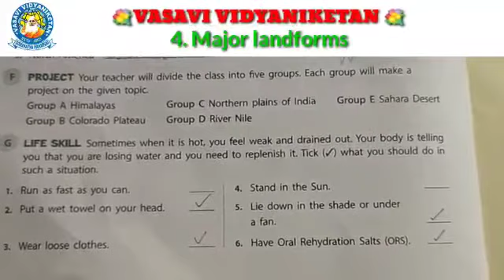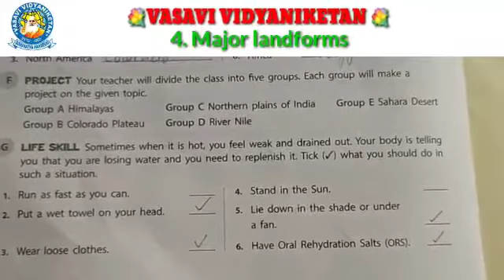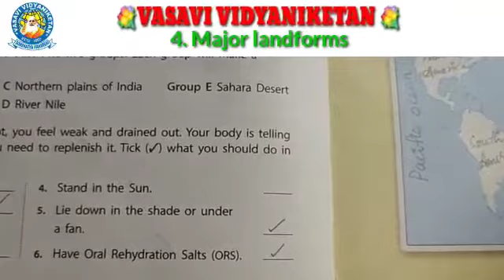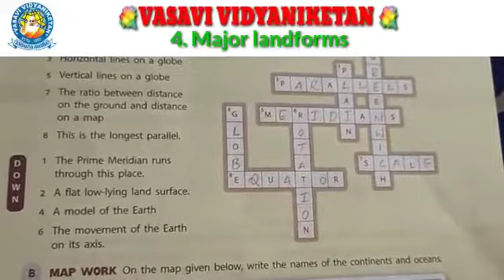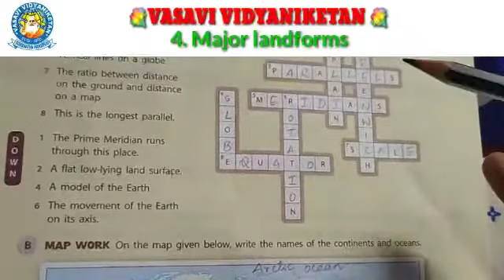Cl 5 Le 4 Soc P 9